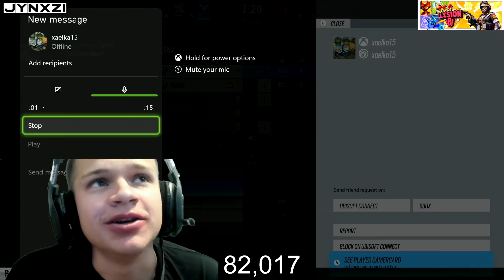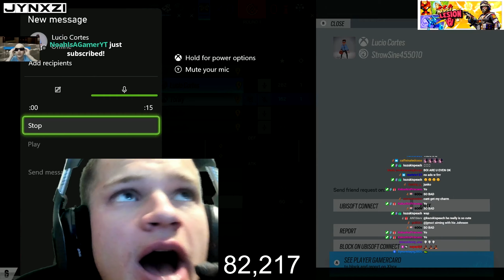Rainbow Six Siege Top Twitch Clips of the Day #58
We've compiled the most viewed R6 Twitch clips of the day. Let us know which moment was your favorite in the comments.